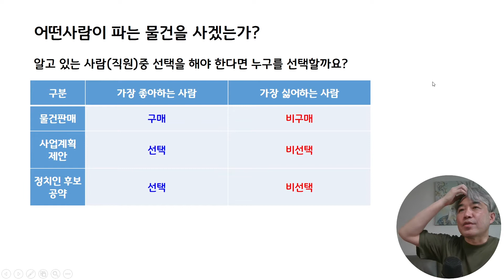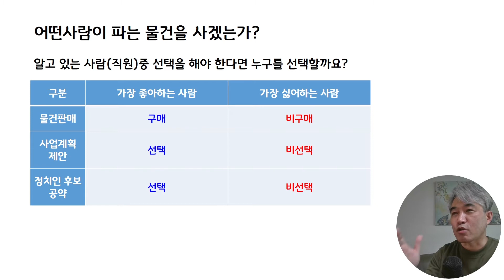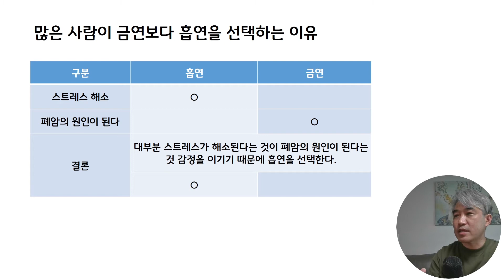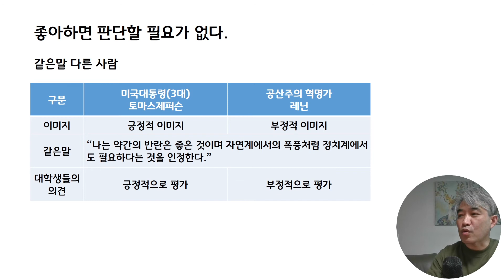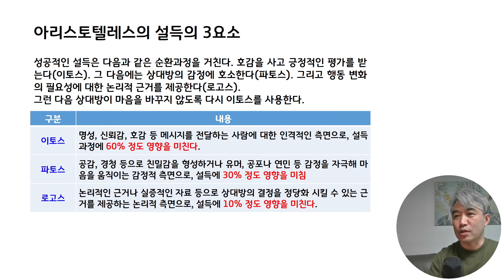인정받는 CEO 미리 준비하기-상대방이 좋아할 수 있는 사람이 되어라